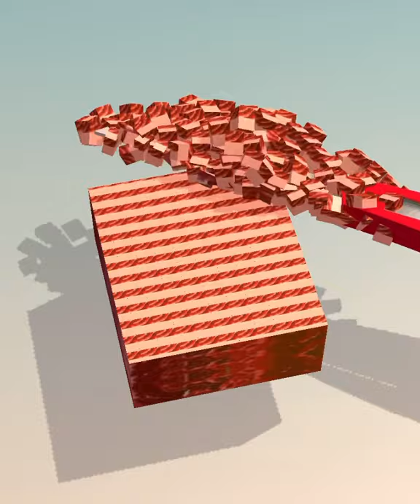Soap cutting game! Relaxing sounds! Satisfying ASMR Video